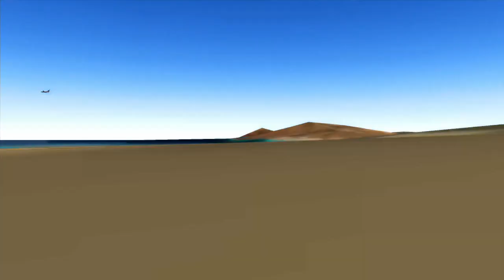Test Drive Unlimited 2 Walkthrough - Episode 4